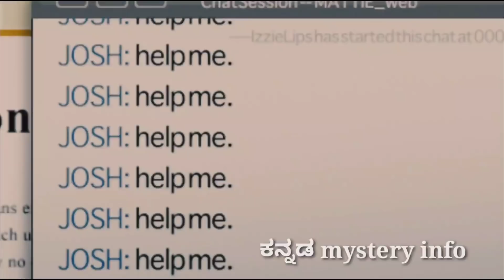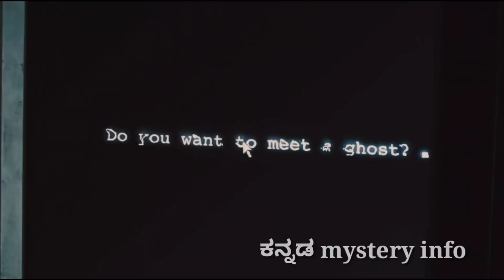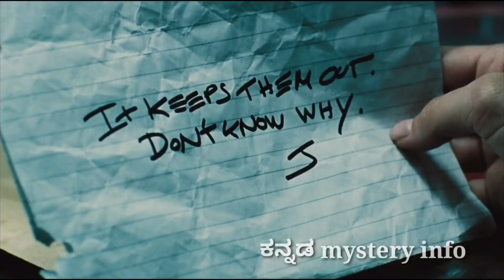Pulse (2006) Movie Explained In Kannada | New Horror Genre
Pulse movie explanation in Kannada

Yours
Rohith b.r
(KMI)